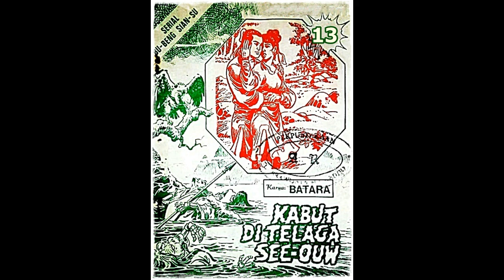Seri Cerita Silat Kabut di Telaga See ouw Jilid 13